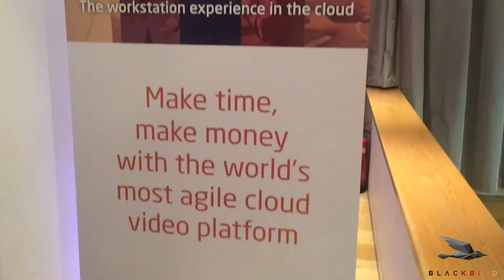Blackbird Spring Meetup 2019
See what happened at Blackbird's Spring Meetup this year!

The event was aimed at facilitating networking, knowledge sharing and best practice amongst Blackbird users.

Guests had the opportunity to learn more about Blackbird, the world’s most agile video platform. They met our team and heard about the latest Blackbird developments, tips and tricks to get the most from their video content.